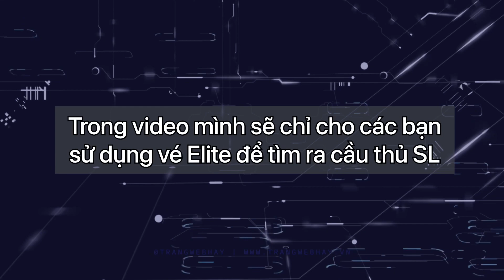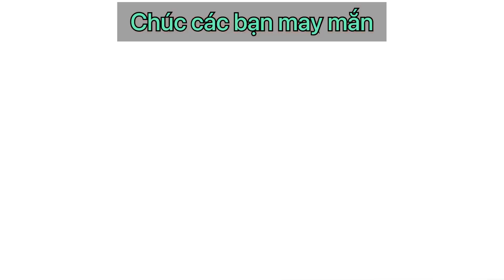[Football Master 2 VN] Giải đáp thắc về trinh sát cầu thủ SL hiện tại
Tuần vừa rồi Sever Việt Nam chính thức mở trinh sát cầu thủ SL, các cầu thủ này trình sát bằng loại vé đặc biệt là Elite. Tuy nhiên nhiều bạn có vé nhưng chưa biết cách sử dụng. Nên mình làm video để các bạn hiểu thêm về cách trinh sát cầu thủ SL bằng vé Elite (vé đỏ). Bên cạnh đó mình cũng test thử tỉ lệ trên nhiều acc để các bạn tham khảo.
Link nhạc mình sử dụng trong video:
2. Epidemic Electronic